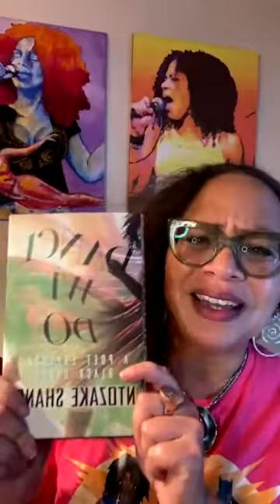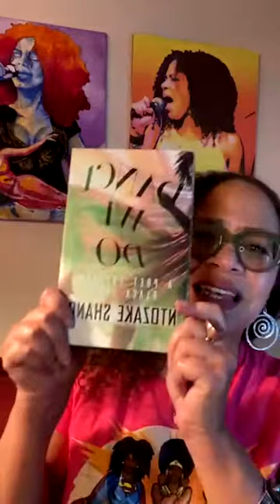dannIGeeLive with Iquail Shaheed!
Iquail Shaheed
Mr. Iquail Shaheed is the founder and executive artistic director of DANCE IQUAIL!. As a native of Philadelphia, Iquail was trained at the age of thirteen upon acceptance to the Philadelphia High School for the Creative and Performing Arts. He furthered his dance studies with the Philadelphia Dance Company’s (PHILADANCO) “Training & Instruction” program. While at PHILADANCO, he became a senior member of Danco II, under the tutelage of Donald T. Lunsford II.

Subsequently, Mr. Shaheed has earned scholarships to The Alvin Ailey American Dance Center, The Martha Graham Center for Contemporary Dance, the Paul Taylor School, The Juilliard School, Jacob’s Pillow, Pennsylvania Ballet and International Ballet Theatre Schools, among many others. He received a Bachelor of Fine Arts degree in Ballet Performance from the University of the Arts, and a Master of Fine Arts degree from Purchase College – SUNY. As a professional dancer, Iquail has worked with internationally acclaimed companies such as Compagnie Thor (Brussels), The Sean Curran Company, Ronald K Brown/ Evidence, and The Fred Benjamin Dance Company.

Iquail has also appeared in various Broadway productions including Hot Feet, The Lion King, and Purlie, in addition to stints on Film, Television and Print. As a teacher, Mr. Shaheed’s style is pulled from his passion and commitment to preserving the Horton Technique. Currently Mr. Shaheed is on faculty at The Ailey School, Steps on Broadway, and Harlem School for the Arts. He has taught at Alonzo King’s Lines Ballet School, Centre Stage, the Philadelphia High School for the Creative and Performing Arts High School, and Purchase College – SUNY. Additionally he enjoys frequent teaching engagements for master classes touring extensively throughout Europe, Africa, North American, and the Caribbean.

Over the years, Iquail has been awarded for his many achievements including Lower Manhattan Cultural Council grant awards, The Caroline H. Newhouse Award, The Suzanne and Larry Engman Second Place Award, The Philadelphia Dance Award (Rocky), The Marion D. Cuyjet Award, NAACP ACT-SO National Silver Medal, and The Promising Artist Award.